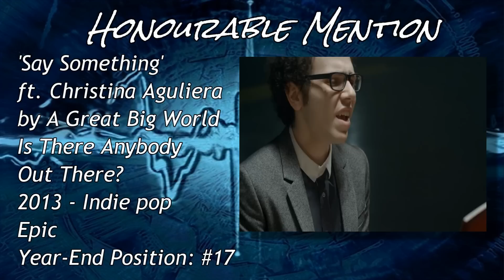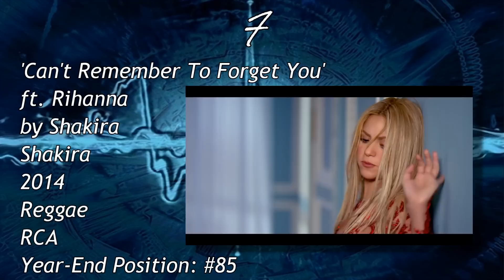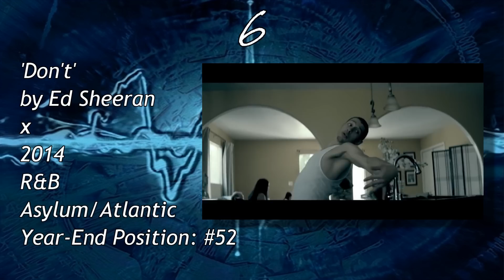The Top Ten Best Hit Songs Of 2014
In my second list of four, I talk about the top ten best hit songs of 2014.

Honourable Mentions:
'Timber' by Pitbull ft. Ke$ha
'Chandelier' by Sia
'Do What U Want' by Lady Gaga ft. R.Kelly
'Habits (Stay High)' by Tove Lo
'Dirt' by Florida Georgia Line
'Say Something' by A Great Big World ft. Christina Aguliera
'Shower' by Becky G

10. 'Hey Brother' by Avicii
9. 'Classic' by MKTO
8. 'Love Runs Out' by OneRepublic
7. 'Can't Remember To Forget You' by Shakira ft. Rihanna
6. 'Don't' by Ed Sheeran
5. 'Team' by Lorde
4. 'Beachin'' by Jake Owen
3. 'Pompeii' by Bastille
2. 'Burn' by Ellie Goulding
1. 'Come With Me Now' by KONGOS